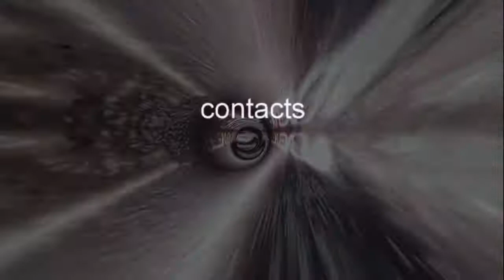The Theatre of Loneliness - The Air Mirror (1998) - Official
The Theatre of Loneliness - Biological Fear (1998)
from the album "Trishna"
Written by Stefano D'Orta
Stefano D'Orta: Voice, keyboards and programming
Paola Dondi: Voice and guitar.